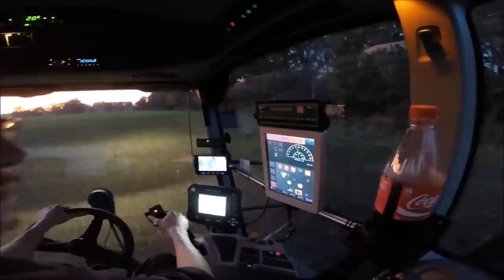[GoPro] AMAZONE Pantera 4502 *HD*